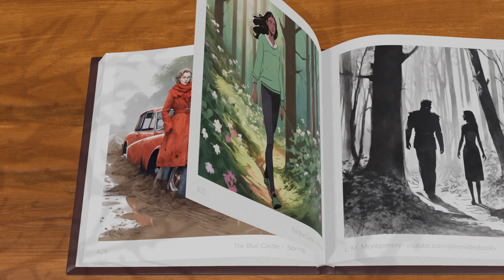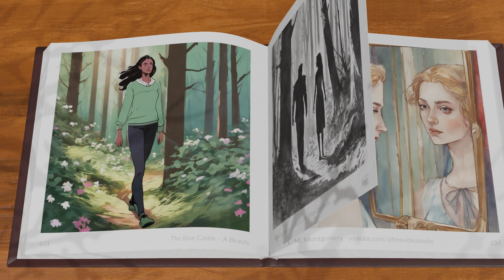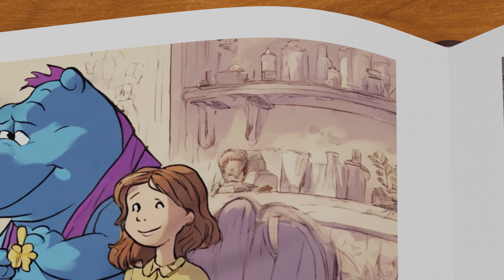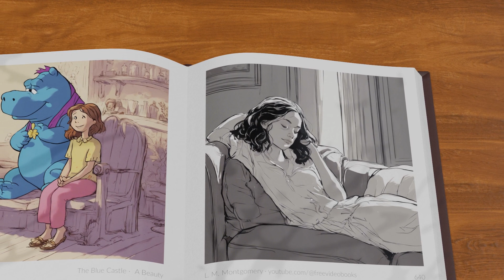Part 34 - A BEAUTY - The Blue Castle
This video is part of a playlist Blue Castle" is a captivating novel written by Canadian author Lucy Maud Montgomery, best known for her beloved Anne of Green Gables series. Published in 1926, this stand-alone work takes readers on a transformative journey with its protagonist, Valancy Stirling. Living a sheltered and stifled life in the small town of Deerwood, Valancy's world is turned upside down when she receives a terminal medical diagnosis. Liberated by the news, she decides to cast off societal expectations and embark on a quest for true happiness. In doing so, Valancy discovers a hidden strength within herself and an unexpected romance that defies convention. Montgomery weaves a tale of self-discovery, love, and the pursuit of a life well-lived, set against the enchanting backdrop of the Canadian wilderness. "The Blue Castle" stands as a testament to the enduring power of personal agency and the possibility of finding joy in unexpected places.\nThis book was originally published over 100 years ago. It may present socio-political issues with an insensitivity that strikes a modern audience as inappropriate. The views expressed by the original author, and/or fictional characters within the book, do not represent those of this YouTube channel.